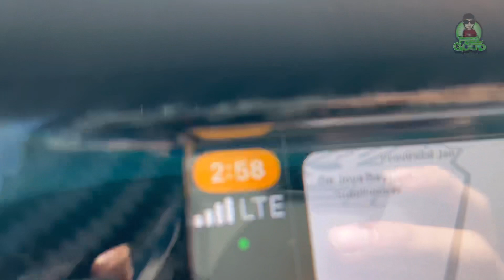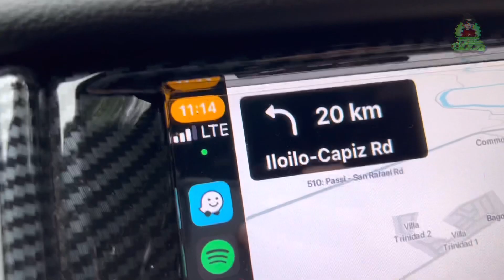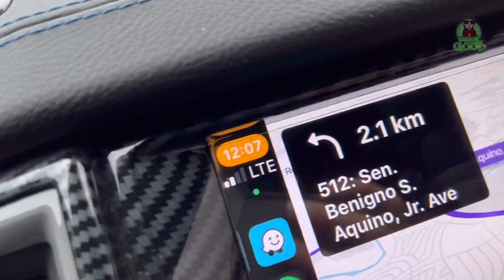ROADTRIP MANILA - ILOILO CITY | Ford Ranger Raptor | Mitsubishi Montero Sport | Ford Everest | Vios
Roadtrip to Iloilo City | Ford Ranger Raptor, Ford Everest, Mitsubishi Montero Sport, Toyota Vios and Honda Click